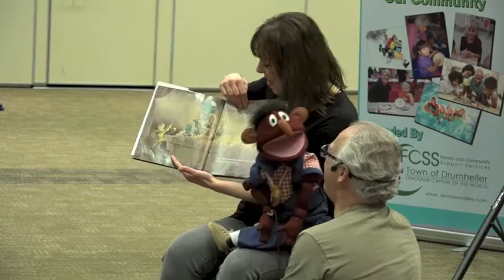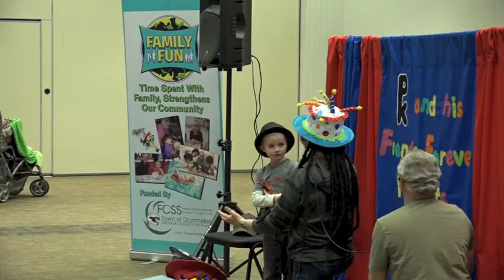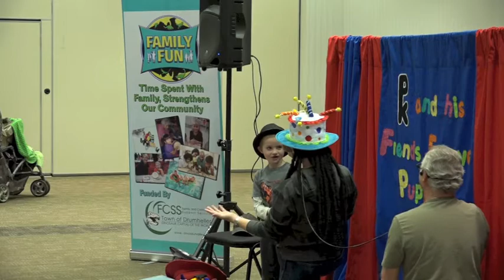Drumheller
Friends Forever Puppets at the Drumheller Literacy Day performance in January 2016. The kids really enjoyed the close-up entertainment by puppeteer Ken Bishop. A great variety-styled show for all members of the family.
Stay up to date with my latest videos, newest show and characters.